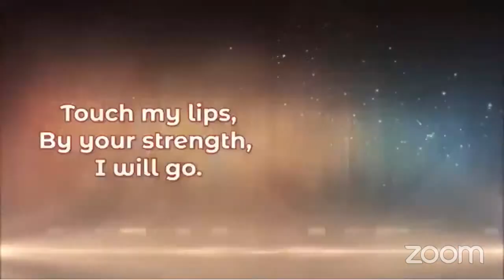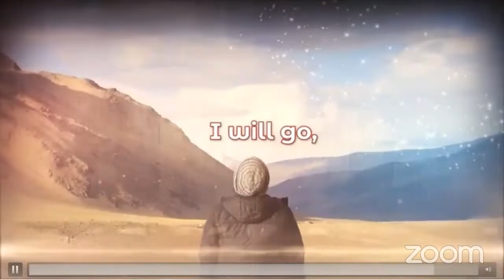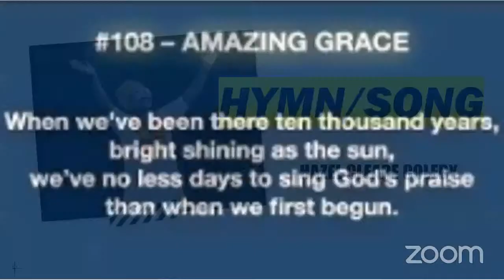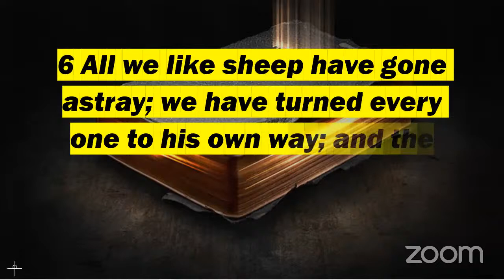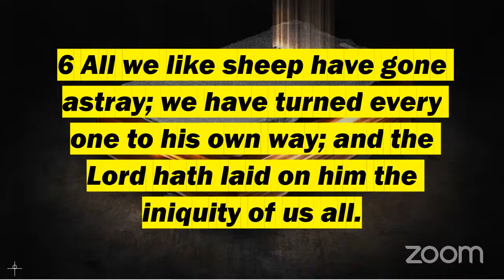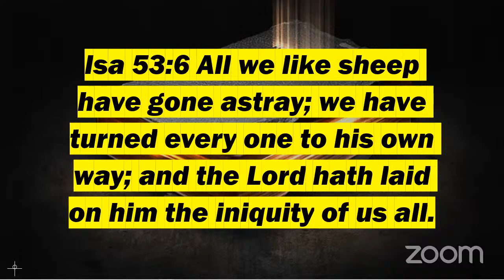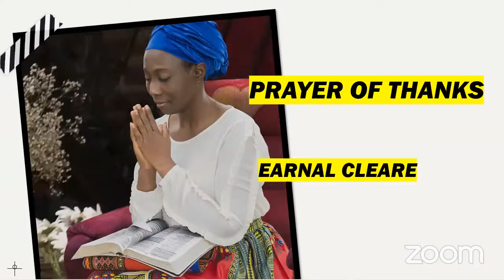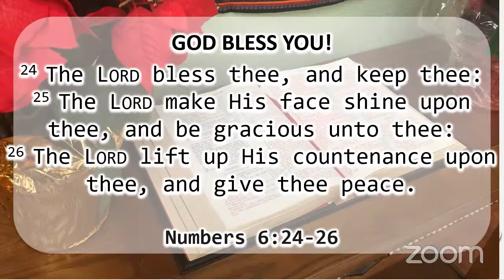RIGHTEOUSNESS BY FAITH PT 3 || Bro Willard Cleare || EARLY MORNING BIBLE LESSON